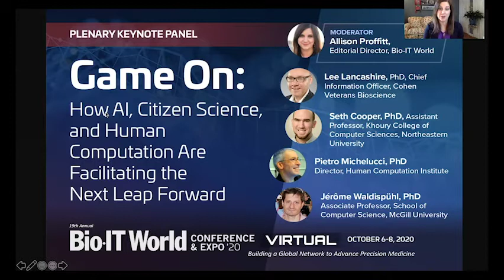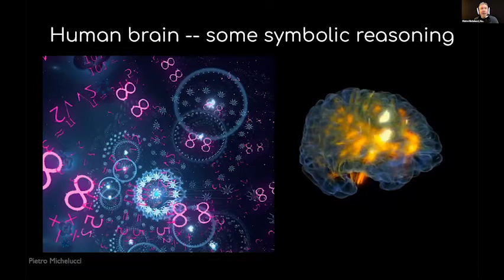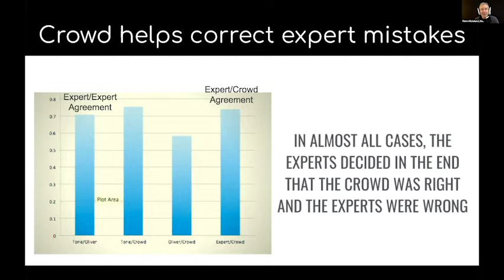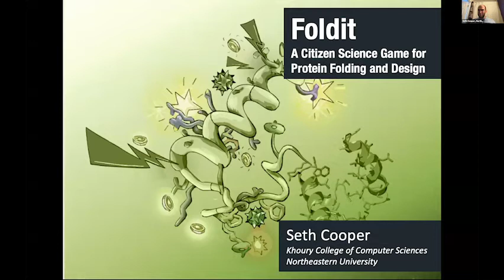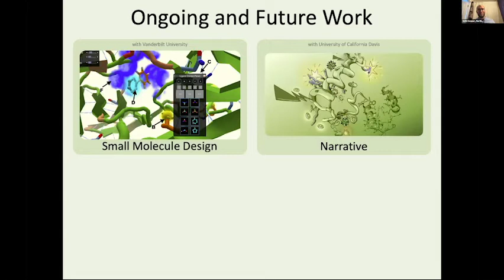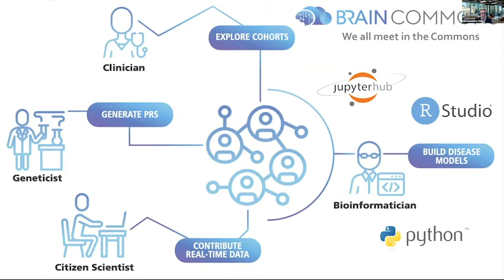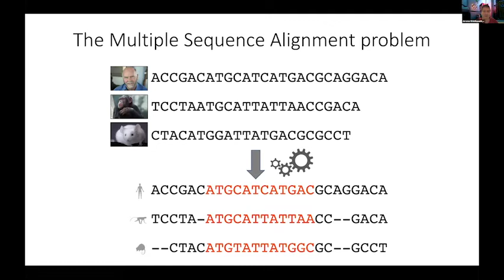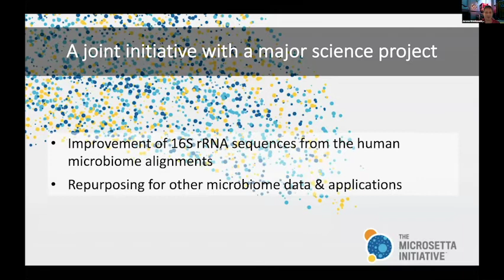Advancing the New R&D Paradigm for Life Sciences Keynote Presentation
Advancing the New R&D Paradigm for Life Sciences Keynote Presentation with Michael Schwartz, Head of Product Marketing at Benchling

The life science industry has forged ahead with a new generation of therapeutics. A new R&D paradigm is required to develop scientific platforms, manage data complexity, and orchestrate progress across specialized teams. Digital solutions and data ecosystems are at the heart of this, but require both structure and adaptability to thrive in the modern life science R&D environment.